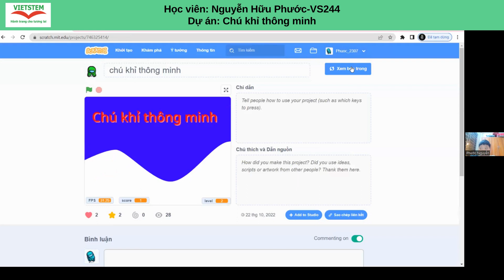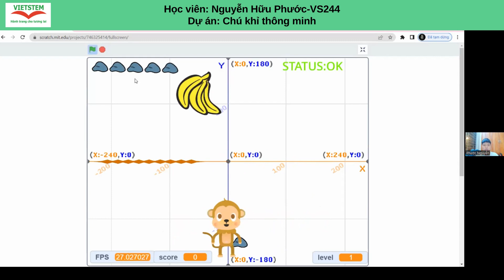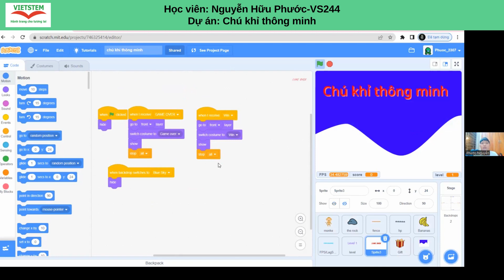Chú Khỉ Thông Minh - Nguyễn Hữu Phước - Lớp lập trình Scratch nâng cao 2 VS244